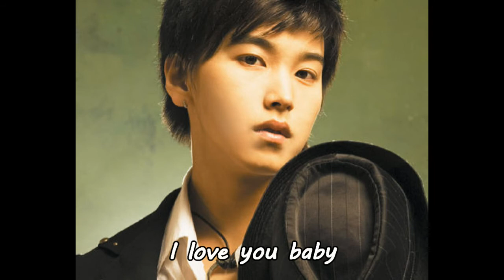[中字] Super Junior - Miracle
「Life couldn't get better (hey)
我把你抱入懷裡飛翔
朝著藍月飛翔 (ho)
我會親吻熟睡的你的嘴唇」